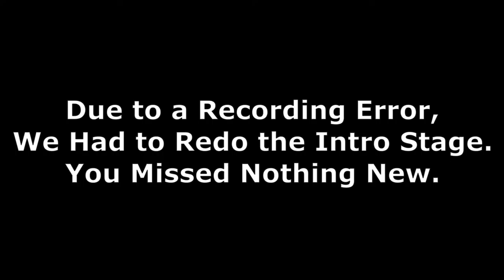USA — Panzer Paladin (Steam) — GameClips Library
This Clip's Contents:
- Accessing the Laboratory / Upgrading GRIT's Energy (1 of 5)
- Stage 2 — USA (Classic / Hard)
- SCENE — Etch Explains Weapon Spells

Miscellaneous Content:
- 5:20 / 14:36 — Breakable Walls (Hidden Weapons)
- 7:12 / 14:10 — SPELL: Small Heal
- 13:16 — SPELL: Durability Up
- 18:22 — SPELL: Medium Heal
- 16:23 — Weapon Tank (Revives Current Weapon's Durability)